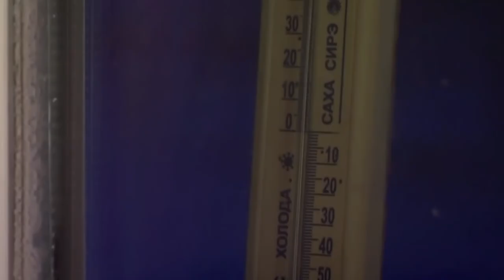Life in The Coldest Place on Earth (Yakutia/Yakutsk -71°C, -96°F)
►This video explores life in the coldest place on Earth - Yakutia/Yakutsk, Russia, where temperatures reach -71°C (-96°F)! Embark on this incredible adventure as we discover life in this harsh environment and learn how the people of Yakutia live in one of the most extreme and remote places on the planet. Journey with us as we explore the unique culture, cuisine, and history of this remarkable region. See incredible landscapes and experience the daily struggles of living so far north. Get the inside scoop on what it's really like to live in the coldest place on Earth!

✅Next Step: Watch this video to discover the Top 10 Best Places to Visit in Alaska.

► NEW HERE?
Welcome to Lux Solo Voyager! I’m Ioanna, your guide to the world of luxury travel and unforgettable adventures. On this channel, I take you to the most exclusive destinations, showcasing lavish hotels, gourmet dining, and once-in-a-lifetime experiences. Whether you're dreaming of your next getaway or just love exploring the finer things in life, you’re in the right place.

LEGAL:
Any links you might click could be an affiliate link in this description so you can assume that i might get a commission if you make any purchases through these links.